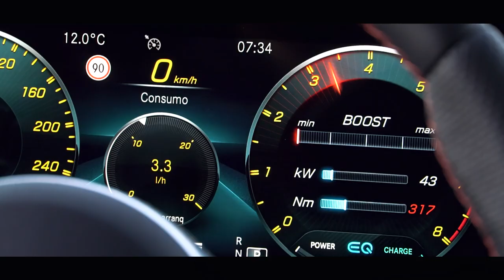Com que entao vou sair da minha zona de conforto?? Mas o GLE AMG TAMBEM !!!! DOMINGO FULL VIDEO